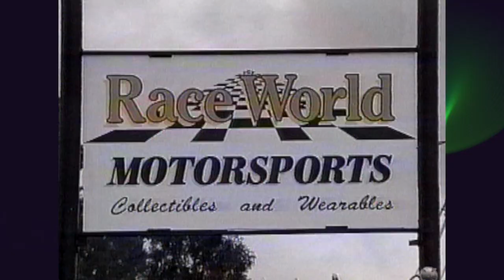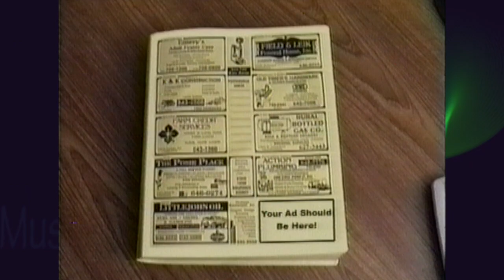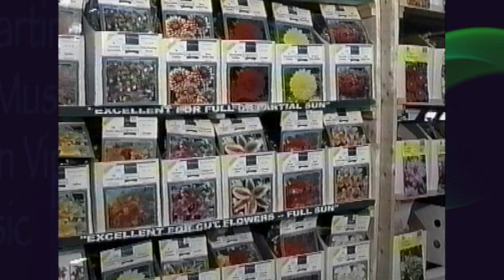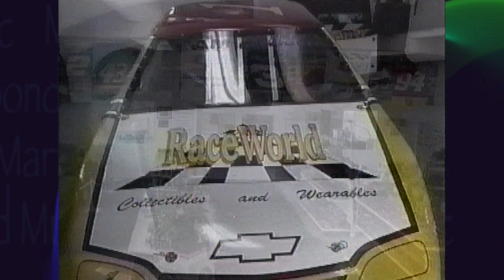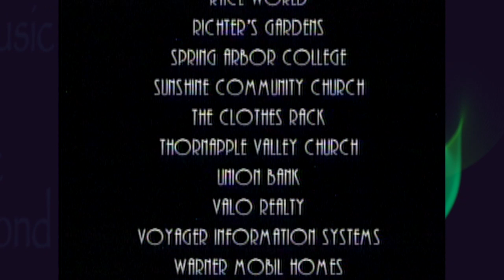Spot Ad Demo Reel 1 HD 720p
Back in the 90s I produced spot ads for the Lansing market. I found this demo reel and decided to upload it for posterity.

It's a cool walk through some nostalgic times for me. I had a lot of fun  and met a lot of great people while creating those ads!